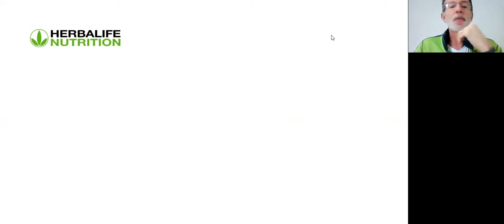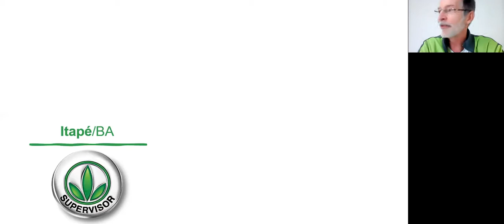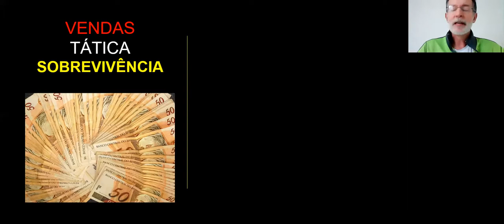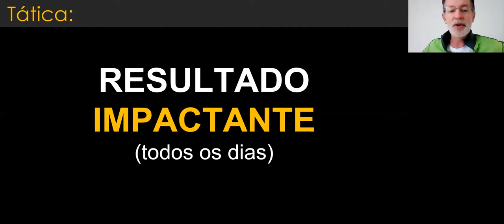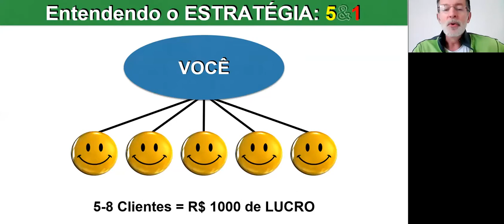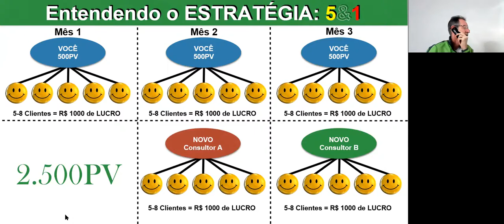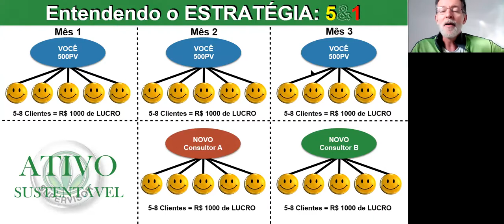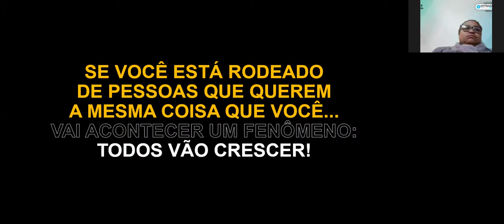10/MAI/2021...JORNADA AO SUCESSO!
BOAS VINDAS,
MODELO DE NEGÓCIOS
& PLANO DE CRESCIMENTO...
por Carlos Dell´Orto PT